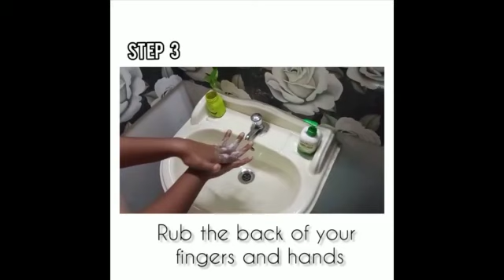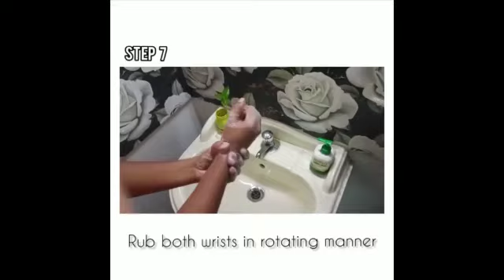Wash your hands and be a germ buster by NCC,LFC,GVR